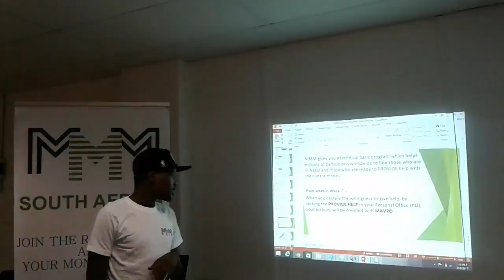MMM Presentation Diakonia Centre, Durban, hosted by Mhlonipheni Dlamini (10/02/2017)